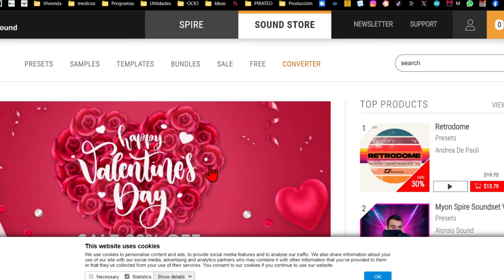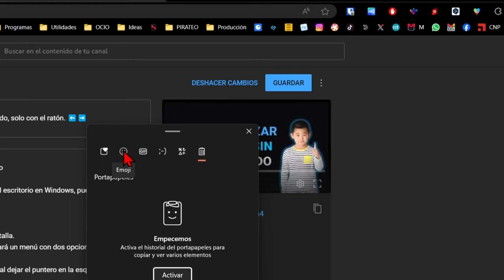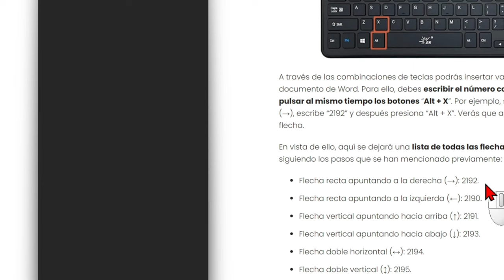Como poner FLECHAS ➡️ Mis métodos favoritos para insertarlas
En el video, expliqué dos opciones para insertar flechas en el texto. La primera opción es utilizando la extensión "Emoji Keyboard" en el navegador, que permite buscar y seleccionar flechas para pegarlas directamente en el texto. La segunda opción es presionar la tecla de Windows y la tecla V al mismo tiempo, lo que abre una ventana de emojis donde se pueden buscar y seleccionar flechas para pegarlas en el texto. Además, mencioné un método para insertar flechas utilizando códigos, proporcionando códigos específicos para diferentes direcciones de flechas.

Uso de Emoji Keyboard en el Navegador:
Yo utilizo la extensión "Emoji Keyboard" en el navegador para insertar flechas en el texto. Esta extensión es gratuita y compatible con la mayoría de los navegadores basados en Chrome o en Chromium. Al hacer clic izquierdo sobre el icono de la extensión, puedo buscar el término "Arrows" para seleccionar y pegar flechas directamente en el texto. Además, las flechas utilizadas recientemente se guardan en "Emoji Recent" para un acceso rápido.

Uso de la Tecla de Windows y V:
La segunda opción que mencioné es presionar la tecla de Windows y la tecla V al mismo tiempo, lo que abre una ventana de emojis donde se pueden buscar y seleccionar flechas para pegarlas en el texto. Esta opción no requiere instalar ninguna extensión y es compatible con la mayoría de las aplicaciones y dispositivos.

Método para Insertar Flechas con Códigos:
Además de las opciones anteriores, expliqué un método para insertarflechas utilizando códigos. Proporcioné códigos específicos, como 2192 para una flecha a la derecha y 2190 para una flecha a la izquierda, y expliqué cómo utilizarlos para insertar flechas en el texto.

Estos métodos ofrecen diferentes opciones para insertar flechas en el texto, y les invité a compartir si conocen alguna opción mejor.

Espero que esta información sea útil. Si tienes alguna otra pregunta, no dudes en preguntar.

0:00 Uso de Emoji Keyboard en el Navegador.
1:08 Sin instalar nada.
1:45 Sin instalar nada y compatible con  todas las  aplicaciones y dispositivos.